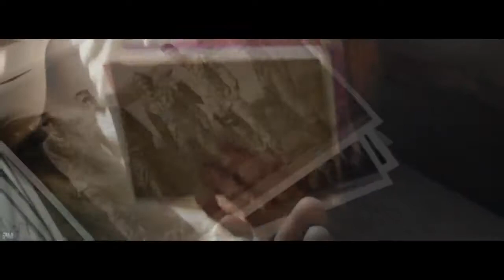In Tribute to A Marine Story.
I felt like i made a trailer, but its a tribute to a wonderful movie that is too short but does the justice a little. This is a video with a smaller width on the size, to make it feel its a trailer, so if you feel you are confused about this video, i just made some changes, and its all my work. I see people dont like sma thinner videos, so im going to make it like i used to before. But again. I made this video also for a test. I can see its better to do wither. :)

Music is: Cloudbursts - In cloud. (Epidemic Sounds) I'm a subscriber, and pay to use their songs/soundtracks. I recommend anyone to do it to, because youtube is becoming stricter by the minute, so take a look at their music page. They have several artists.